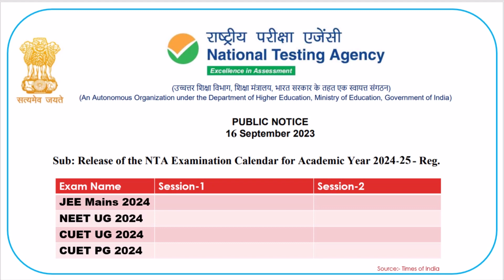NEET 2024 Latest News Today Exam date| NTA Exam Calendar 2024| JEE Main 2024|CUET 2024| CUET UG 2024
About this video :- NTA Exam Calendar 2024-25 or NEET 2024 Latest News Today or JEE Main 2024 or CUET 2024 or CUET UG 2024 etc.

jee mains 2024 exam date out ?
jee main 2024 exam date out ?
cuet 2024 exam date out ?
neet 2024 exam date out ?
cuet ug 2023 exam date out ?
neet 2024 ka exam kab hoga ?
cuet ug 2024 ka exam kab hoga ?
cuet pg 2024 ka exam kab hoga ?
jee main 2024 ka exam kab hoga ?
jee mains 2024 ka exam kab hoga ?
eligibility criteria for neet 2024 will be same as 2023
neet eligibility criteria 2024 will be same as 2023
neet 2024 syllabus will be same as 2023
neet syllabus 2024 will be same as 2023
neet motivation will be high after watching  this video
neet ka exam date 2024
neet 2024 exam date aaya
neet 2024-25 exam date on 5 may 2024